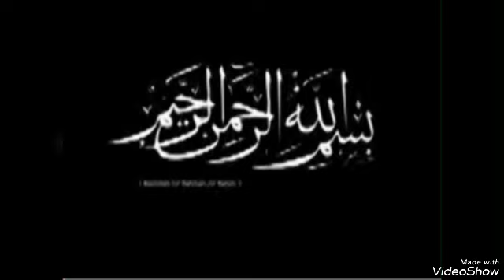DJOUGOU AT-TAWBA:Repentir869B Sheichk.A.R.Gounou HADITH🔺SOHIHOUL-BOUKHARI Nr:50 1/11/2023-17/04/1445